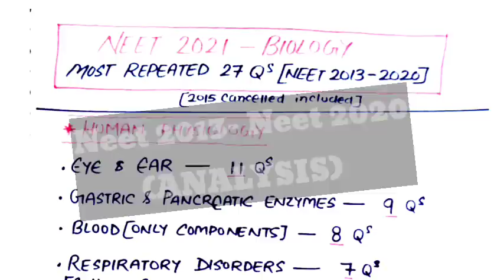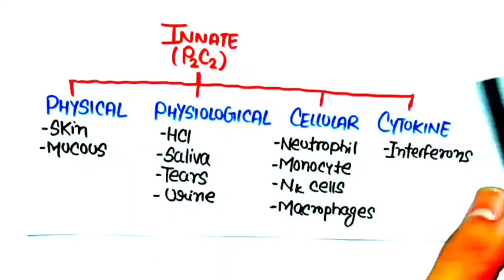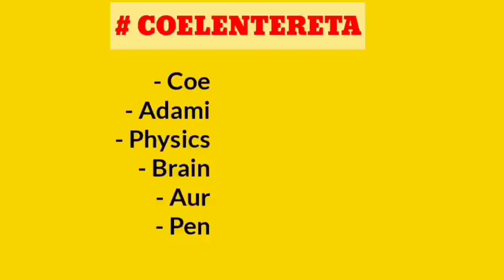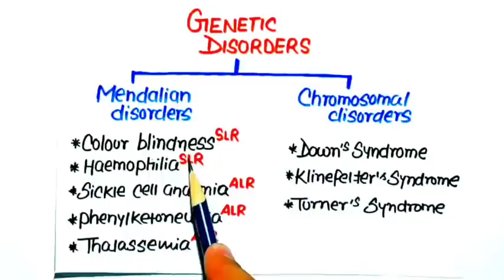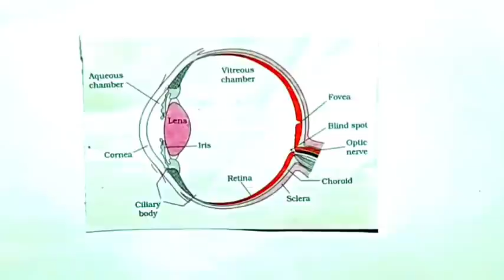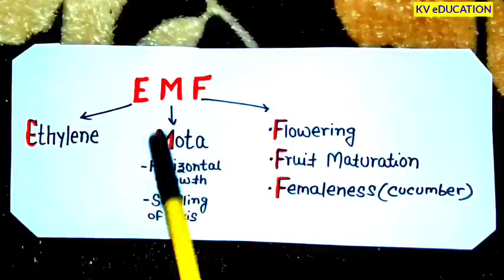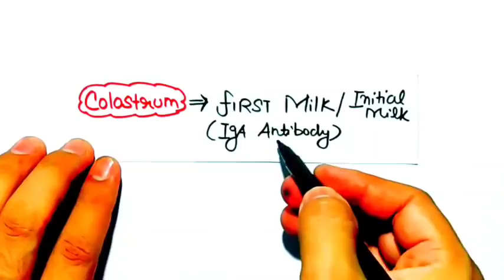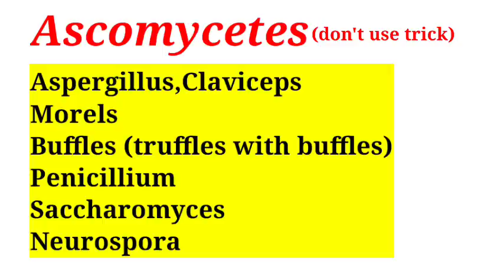MAGICAL VIDEO: Minimum 20 Questions (80 marks) From This Video🔥🔥| NEET ANALYSIS (2013-2020)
🔥🔥get NCERT SMASHER here🔥🔥

••About Password
eg. Kartik@123

_NCERT SMASHER_
•Will cover whole biology(11th+12th) in 7 parts
•Each part will be of 40 rs
•All content will be handwritten

Neet strategy
Neet tricks
Physics tricks for neet
Neet motivation
Neet biology
Neet biology tricks
Neet chemistry